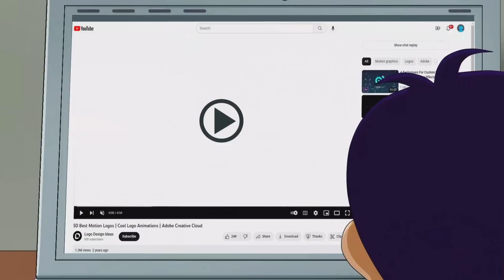Leftover Women MAD At Men For Not Wanting Them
Music from Uppbeat (free for Creators!)